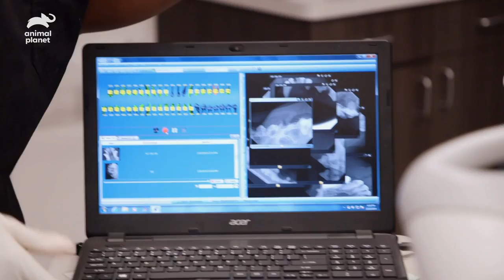Missy The Chihuahua Gets Her Fractured Tooth Removed | The Vet Life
Dr. Blue attempts to remove a chihuahua's fractured tooth to elevate major swelling that has been growing around its eye for three days.